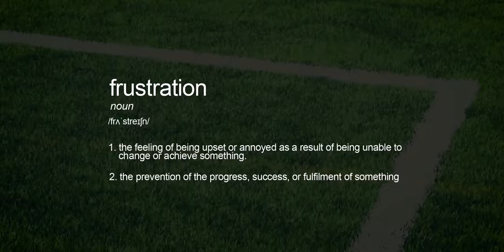pure emotion. Doncaster Rovers fans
Football is 90 minutes of pure emotion.

Don't just watch it, feel it.